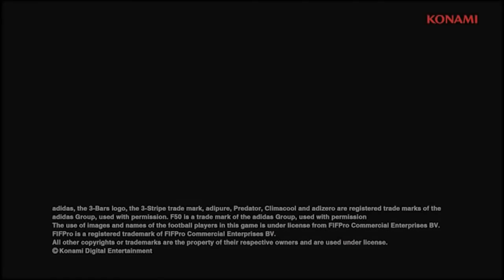Pro Evolution Soccer 2014: Tutorial - Torwart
Tutorial - Torwart zu Konamis Sportspiel Pro Evolution Soccer 2014. Das Spiel erscheint für XBox 360, PS3, PC und weitere Plattformen. Weitere Informationen und News zu Pro Evolution Soccer 2014